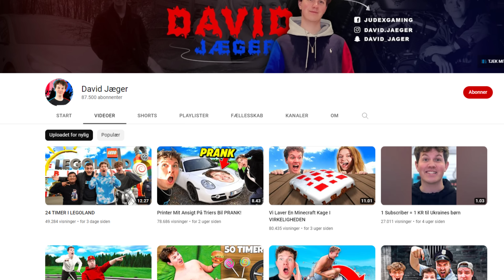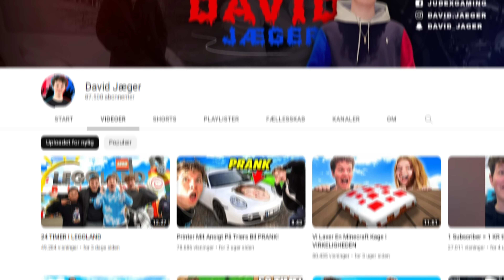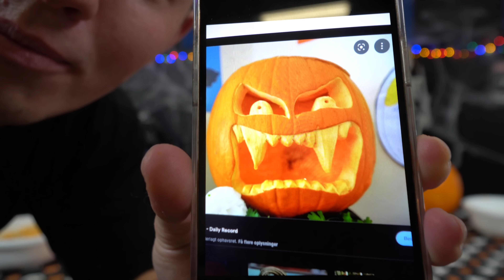SJOVESTE GRÆSKAR CHALLENGE (MED KLAM STRAF!)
👕 MERCHANDISE! 👕

🔥 SOCIALE MEDIER! 🔥